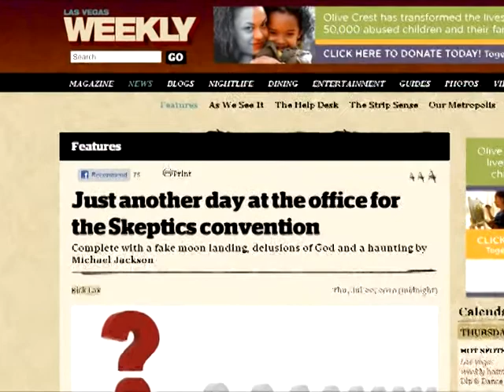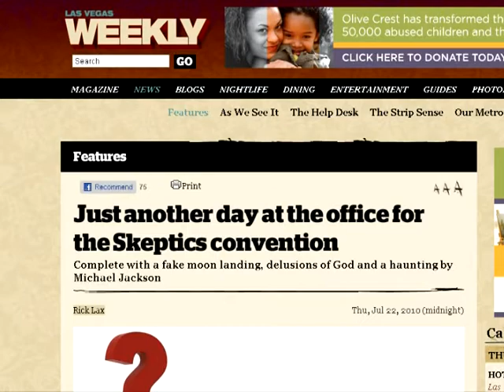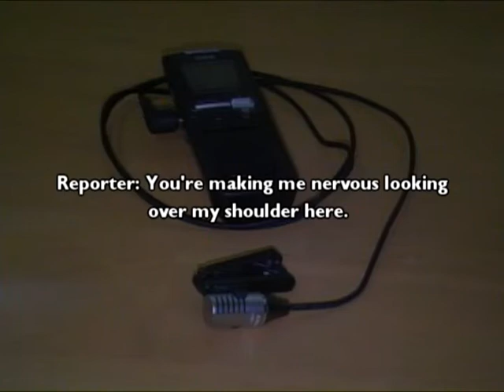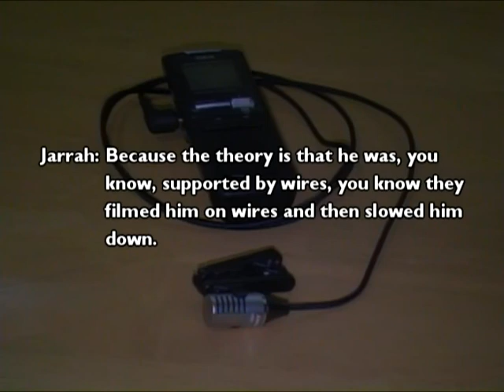MoonFaker: Phil Plait, Mythbusters & Dirty Tricks. PART 2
For years, Bad Astronomy webmaster Phil Plait has dodged the following questions.

1. How can you allege that the idea that NASA and the government would murder their own astronauts is "a particularly loathsome accusation", when in fact the CIA's General William H. Craig came up with Operation Dirty Trick: a proposal to blame John Glenn's possible death aboard Friendship 7 on the Cubans and use his death to justify all out war?

2. How can you frequently allege that Bill Kaysing said "any kind of space travel is impossible", when in the exact same interview that you refer to Kaysing explicitly says "I will concede that certain unmanned vehicles might have made it to the moon. The Russians are supposed to have sent some unmanned vehicles to the moon. And possibly our Surveyor did land on the moon."?

3. How can you allege that there were no major solar flares during the Apollo missions when NOAA's Comprehensive Flare Index for Major Flares explicitly logs 30 major x-ray solar flares during the time eight of those missions were supposedly in cislunar space?

In today's episode, I meet Phil Plait (and Adam Savage) face to face at TAM8. This was indeed an Amazing Meeting to remember!

Bill Kaysing interview
($1,000,000 dollars to anyone who can find me a section where Kaysing denied the possibility of all space travel)

NOAA's Comprehensive Flare Index for Major Flares
ftp://ftp.ngdc.noaa.gov/STP/SOLAR_DATA/SOLAR_FLARES/FLARES_INDEX/McMath/CFI55_80.TXT